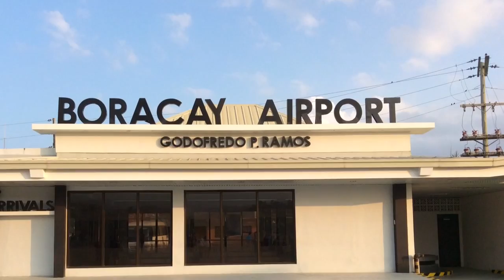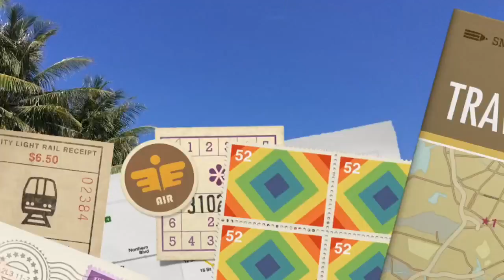Boracay Trip 2016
Photo and video compilation made by Trijona Photography.